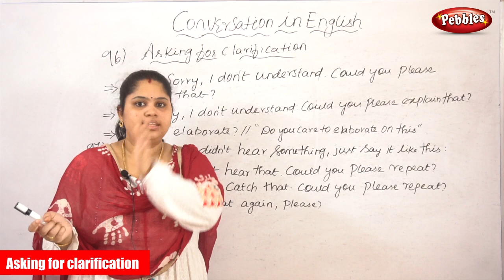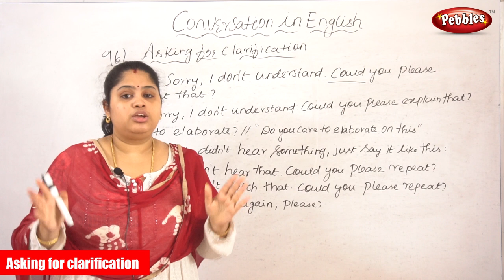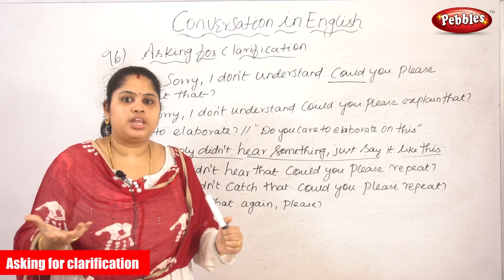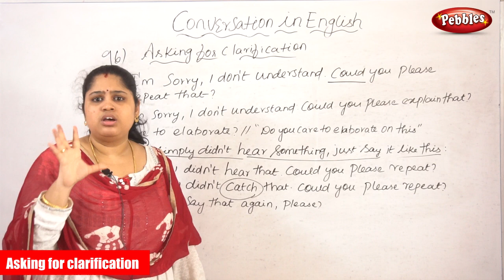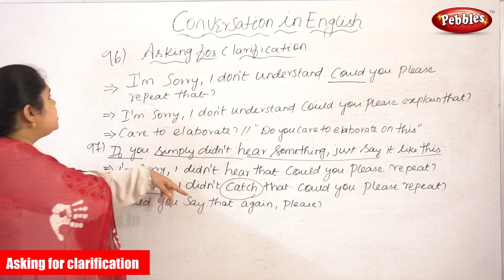English Conversation | Asking for Clarification | Conversation in English Part-84